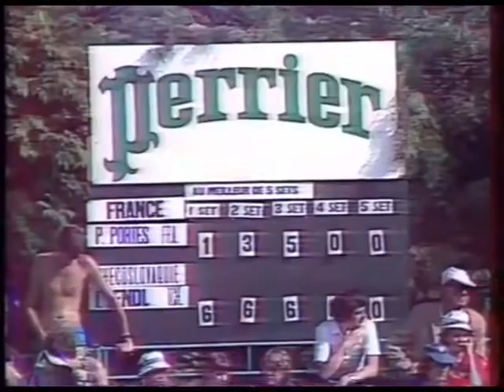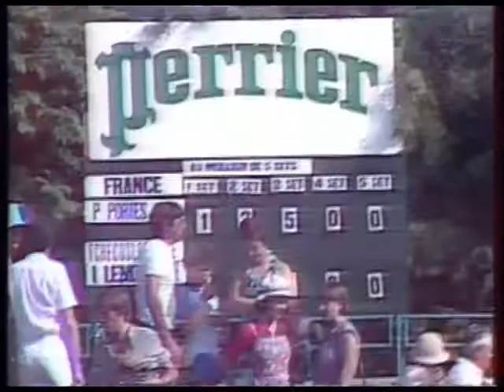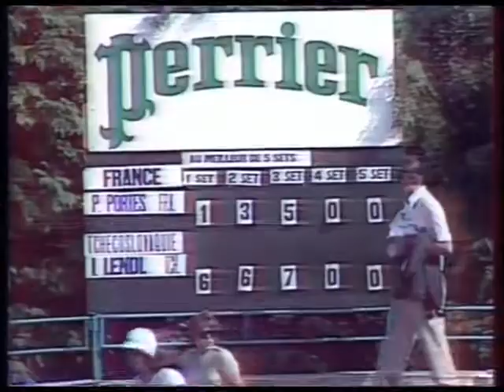Coupe de Galéa 1979 F France vs. Czechoslovakia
Vichy, France

FINAL: France vs. Czechoslovakia 3-2

Lendl - Portes 6-1, 6-3, 7-5